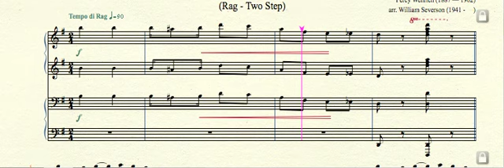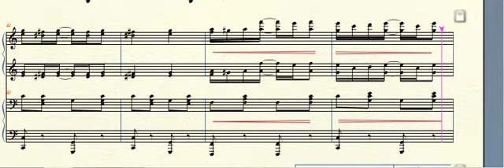MPMP02181 Noodles Wenrich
Noodles - (Rag - Two Step) (1906) by Percy Wenrich (1887 — 1962) arr. for piano duet